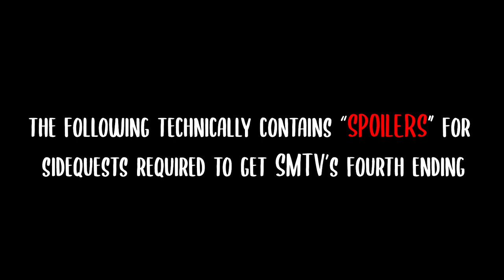Can you Beat Shiva with These 3 Besties Only? (SMTV Challenge)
Shin Megami Tensei 5 Shiva Boss Challenge. Entirely self-imposed by yours truly, myself... why do I like doing this lol

"Spoilers" below:
So the 4th ending in SMTV requires us to do Amanozako, Fionn mac Cumhaill, and Khonsu's sidequest lines (aside from beating Shiva), so what better way to take on Shiva on this final ending run than to use the demon besties we made along the way? :P

Legit this Shiva boss rng this time was really amazing... :)